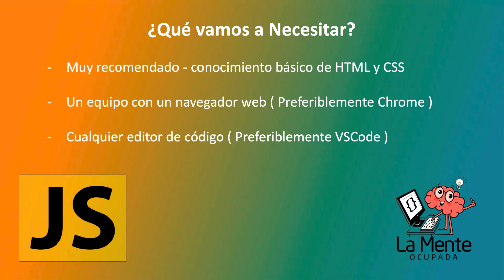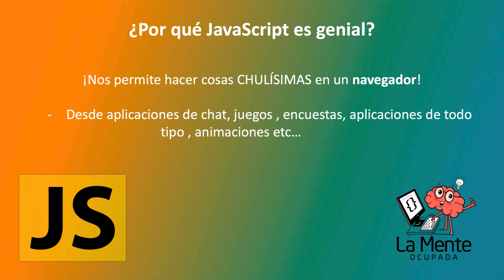JavaScript #1 - ¿Por qué deberías aprender JavaScript?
Hola!
Bienvenid@ al primer video de la serie. Vamos a empezar esta serie sobre JavaScript para la web , centrándonos en las bases del lenguaje , y avanzando poquito a poco.

En este video explico las distintas razones por la que deberías ponerte a aprender este lenguaje de programación lo antes posible.

Mucho animo, muchas y gracias por pasarte por el canal!